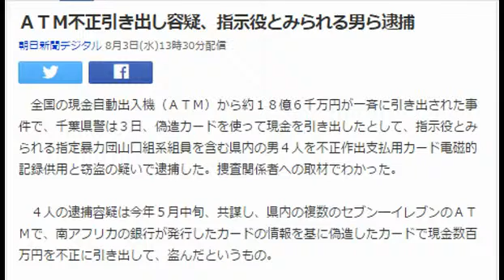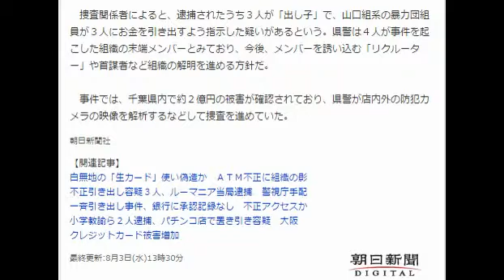ＡＴＭ不正引き出し容疑、指示役とみられる男ら逮捕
朝日新聞デジタル 8月3日(水)13時30分配信

　全国の現金自動出入機（ＡＴＭ）から約１８億６千万円が一斉に引き出された事件で、千葉県警は３日、偽造カードを使って現金を引き出したとして、指示役とみられる指定暴力団山口組系組員を含む県内の男４人を不正作出支払用カード電磁的記録供用と窃盗の疑いで逮捕した。捜査関係者への取材でわかった。

　４人の逮捕容疑は今年５月中旬、共謀し、県内の複数のセブン―イレブンのＡＴＭで、南アフリカの銀行が発行したカードの情報を基に偽造したカードで現金数百万円を不正に引き出して、盗んだというもの。

　捜査関係者によると、逮捕されたうち３人が「出し子」で、山口組系の暴力団組員が３人にお金を引き出すよう指示した疑いがあるという。県警は４人が事件を起こした組織の末端メンバーとみており、今後、メンバーを誘い込む「リクルーター」や首謀者など組織の解明を進める方針だ。

　事件では、千葉県内で約２億円の被害が確認されており、県警が店内外の防犯カメラの映像を解析するなどして捜査を進めていた。

朝日新聞社
【関連記事】
白無地の「生カード」使い偽造か　ＡＴＭ不正に組織の影
不正引き出し容疑３人、ルーマニア当局逮捕　警視庁手配
一斉引き出し事件、銀行に承認記録なし　不正アクセスか
小学教諭ら２人逮捕、パチンコ店で置き引き容疑　大阪
クレジットカード被害増加